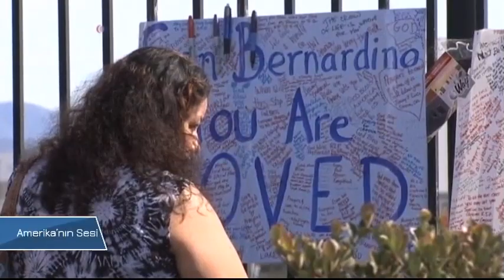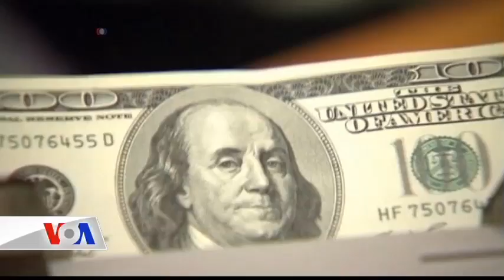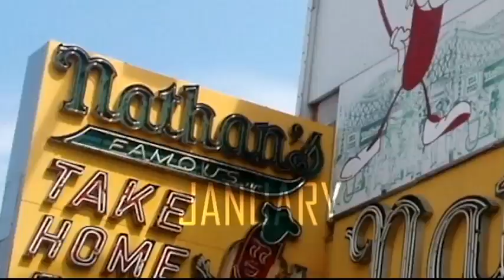VOA - TGRT Haber 23 Aralık